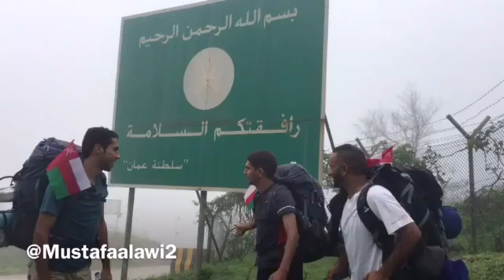لحظة وصول الشباب الى اليمن